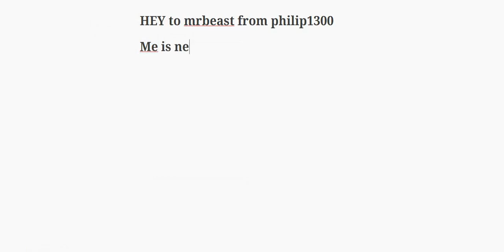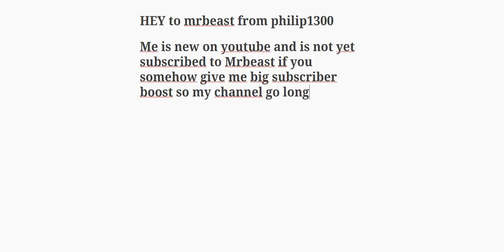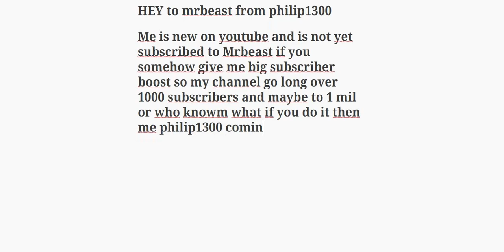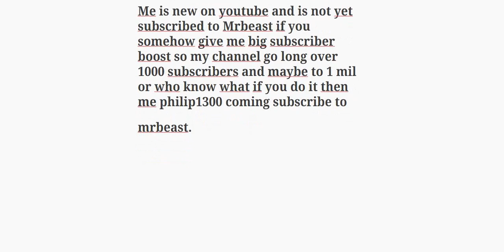HEY to mrbeast from Philip1300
message to @MrBeast  from Philip1300